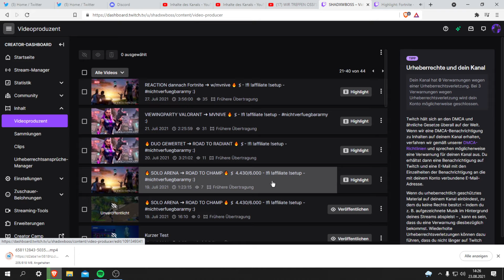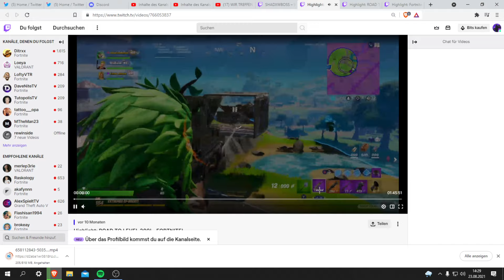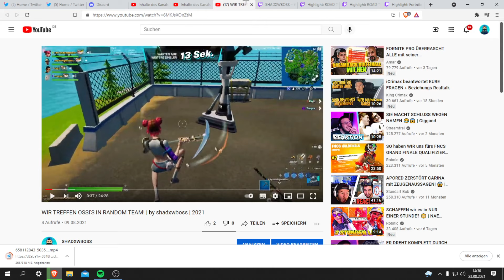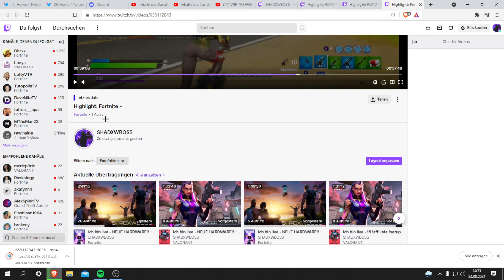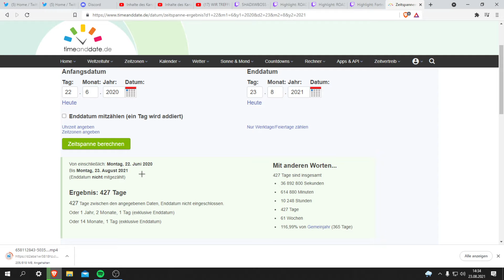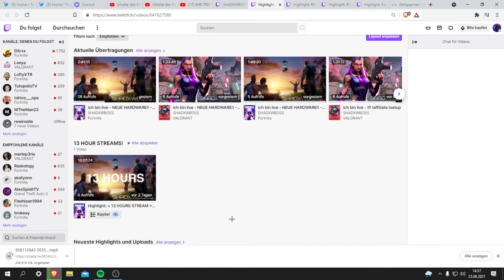ICH in SEASON 12, und ich HEUTE! | Season 12 Rückblick :) | by shadxwboss | 2021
✗✗ SOCIAL MEDIA ✗✗

✗✗ VIDEOAUSRÜSTUNG ✗✗
LED Lightstrip
LED Bulb